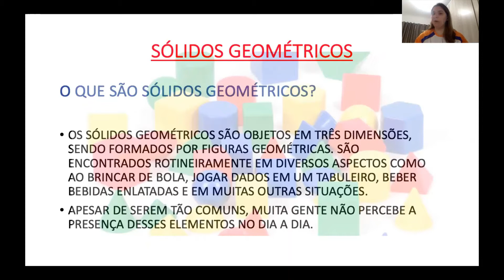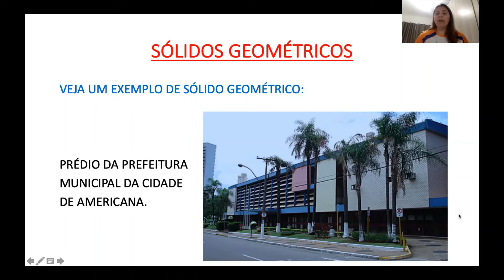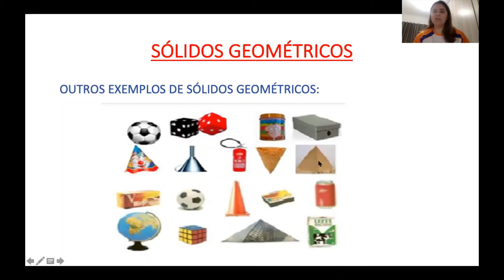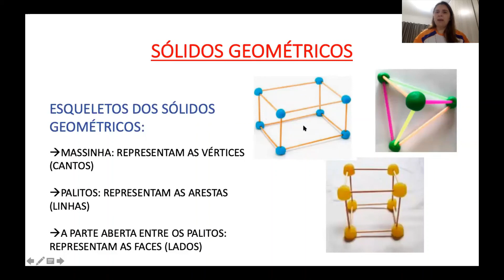Sólidos geométricos - Professora Juliana Balan